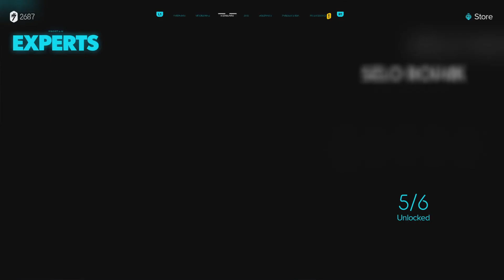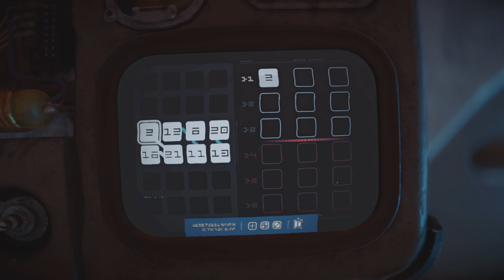star wars Outlaws Early Review Dari 14 jam main